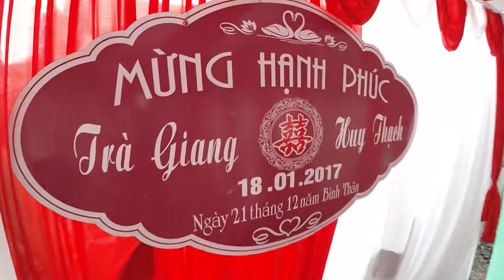le cuoi Thach Giang TT Tay Son Huong son ha tinh ok